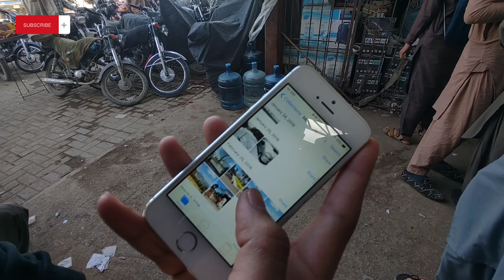Going To General Goudam 😃|Anus Nay Iphone lay Lia 👍|Izhaan Ishtiaq Vlog 🔥